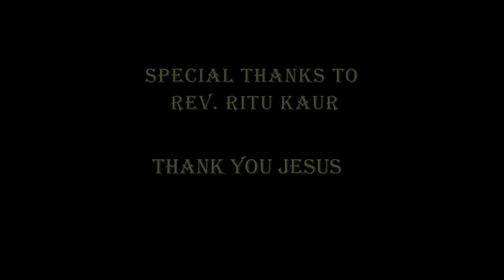In Lord There Is Victory | Dorris Paul & Team | Zion Worship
Yes Truly In Lord There Is Victory!! - Thank You Jesus
Song Composed By - Dorris Paul
Musicians
Pastor Sameep Gadkari - Keyboard
Atul Nikalje - Clap Box